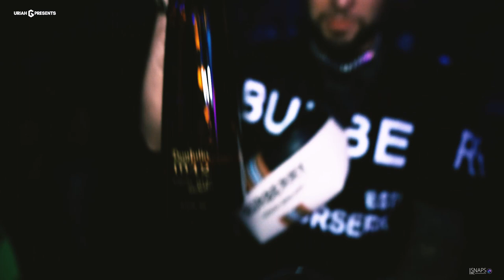Aliens on Mushrooms w/ GhettoBlaster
Congrats to Uriah G, and thanks Invy Nightclub for having yet another house banger party.